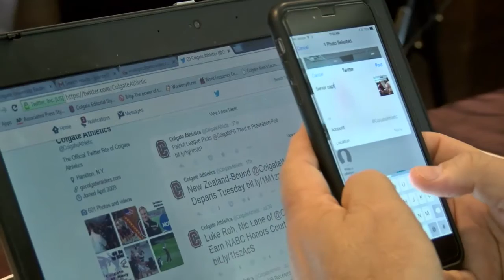Patriot League Football Media Day: Colgate Behind the Scenes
Get a behind the scenes look as Coach Dan Hunt, Senior Captain Victor Steffen, and Junior Quarterback Jake Melville experience the 2015 Patriot League Football Media Day.